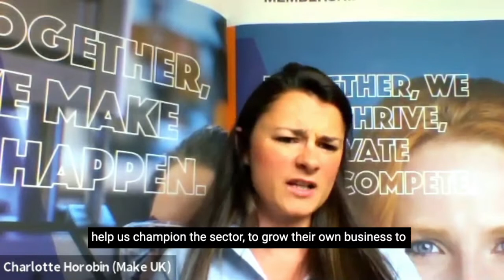Championing UK MANUFACTURING! | Question of the Week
➡️ FOLLOW ON LINKEDIN - Get FREE Daily Marketing Advice & Support

HOW DOES MAKE UK CHAMPION UK MANUFACTURING?

In this week’s episode of The Engine Room, Steve Howard chews the fat with Charlotte Horobin, Membership Director - Midlands & East at Make UK, and asks how the business support and champion UK manufacturers.

Do you work in UK manufacturing? Would you like to feature on a future episode of The Engine Room? If so, get in touch! 👇